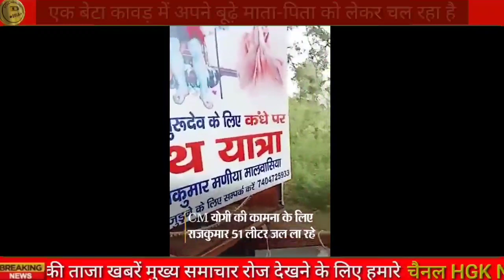कलयुग के श्रवण कुमार का वीडियो वायरल | 5 जुलाई 2023 आज की बड़ी खबरें | taaja khabar 5 July 2023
5 जुलाई 2023 आज की बड़ी खबरें | खबर सुनते ही पूरे राजस्थान में हड़कंप मचा | taaja khabar 5 July 2023

bagoda Panchayat samiti Jalore
mobile tower bagoda Jalore
rupvas Sojat aahor Jalore
aahor upkhand Jalore News

Bhinmal Jalore
balesar Jodhpur
lecturer balesar Jodhpur
dandniya gaon balesar Jodhpur

asana gaon sayala Jalore
ANM docter ramsin Jalore

Narmada nahar pariyojna Sanchore Jalore
Sanchore lift canal Jalore

Lalji ki dungri chitalwana Jalore
Chamunda Mata Mandir Jalore

aahor Jalore News
budatara gaon aahor Jalore

Jalore dharna pradarshan
sayala Jalore
Saraswati school Surana gaon Jalore
Surana gaon sayala Jalore
headmaster chhail Singh sayala Jalore
student Indra Kumar Jalore

Jalore News
Jalore breaking news
Jalore samachar
aaj ke taaja samachar Jalore
today news Jalore
Jalore latest news
Jalore jila
Jalore Rajasthan today news